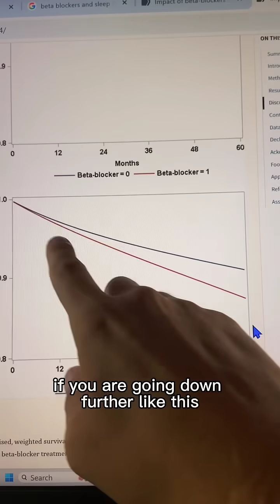Drug can take 5 years off your life if you have sleep apnea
This common drug can take 5 years off your life if you have sleep apnea (Tap @apneareset to get the breathing protocol for better sleep as soon as tonight).

The drug in question? 👉 Beta blockers.
They’re often prescribed for heart issues, which are already a common consequence of sleep apnea.

Researchers studied people with sleep apnea and compared survival curves:
🔵 No beta blocker → longer survival.
🔴 On beta blocker → curve drops faster.

The math works out to about 5 years shorter lifespan if you’re on beta blockers with untreated sleep apnea.

Again — don’t make changes without your doctor. But here’s the point: the real target is breathing.

If your doctor agrees, retraining your breathing can support healthier sleep and reduce the downstream risks that lead to meds in the first place.

That’s why I put together a step-by-step breathing protocol.